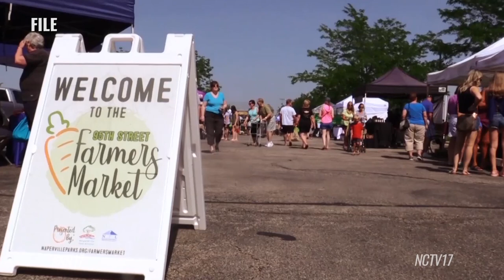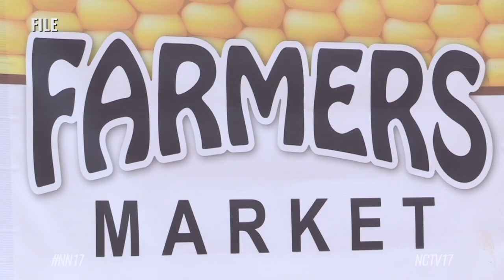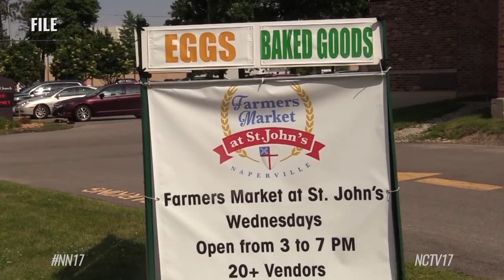Two Naperville Farmers Markets Return This Year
The 95th Street Farmers Market and Naperville Farmers Market will both return this week for the farmers market season.
Two Naperville farmers markets will return this week for the season.

95th Street Farmers Market
Opening day for the 95th Street Farmers Market will have 15 vendors and two food trucks.

Two new additions this year are drover’s trail natural farms with black angus burgers, and food truck rose street eats which will sell hot dogs.

“Of course the produce kind of is the main stake because you want to be able to get fresh, delicious produce,” said Angelique Harshman who is the 95th Street Farmers Market manager. “But it’s nice to have other options as well.”

The weekly event is co-hosted by the Naperville Park District and Naperville Public Library. Candle shops, plants, baked goods and more onsite meals will be part of the line-up this time around.

“In the past with COVID we really couldn’t have as many onsite food options so it’s nice this year that while you’re shopping maybe you can enjoy something as well,” said Harshman.

The 95th Street Farmers Market, held at the 95th Street Public Library, runs from June 3 to September 30 every Thursday from 3 to 7 p.m.

Harshman said more vendors might set up shop towards the end of the season.

Naperville Farmers Market
The Naperville Farmers Market on 200 E. 5th avenue will have 56 vendors, including 20 new additions.

“We’ve got a variety of all different types of things from meat to sweets to ethnic foods to organic repellant,” said Naperville Farmers Market manager AnnaMarie Bensfield. “So a lot of interesting things that we’ll be bringing to the market this year.”

Those include BillyDoe Meats, Puff Puff Dutch which will have Dutch style pancakes, and Pretzel Crack.

The market will also have designated seats for onsite eating, as well as music, which they didn’t have last year.

“I think that it will be calmer and people can enjoy themselves more maybe a little bit more. People last year came to the market, did their business, and left,” said Bensfield. “Hopefully there will be a bit more meandering around and enjoying the day.”

The Naperville Farmers Market kicks off its season on June 5 from 6:45 a.m. to noon. It runs every Saturday through October 31.

Both the 95th Street Farmers Market and Naperville Farmers Market will follow IDPH guidelines on COVID-19 safety.

St. John’s will not be hosting its farmers market this year. This is the second year in a row the church has opted out of the event.